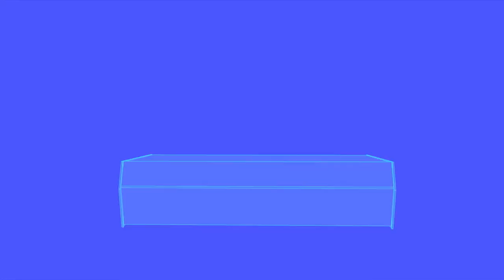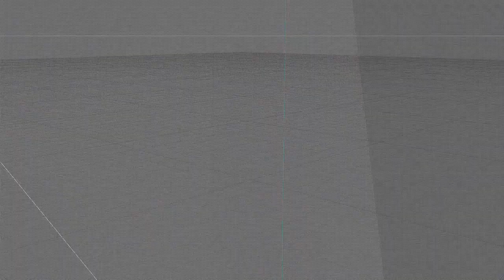William Cunningham Animation/VFX SHOWREEL 2017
Animation showreel including music videos, 2D/3D animation and After Effects.